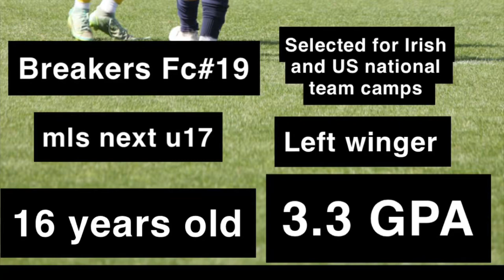May 18, 2023